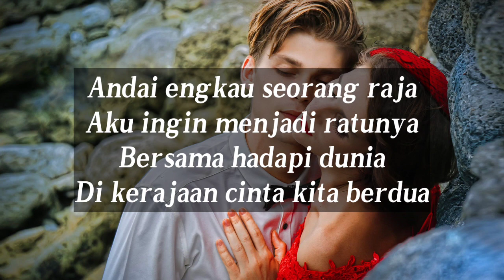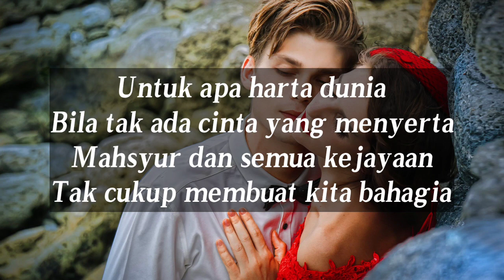Sekali Seumur Hidup-Lesti Kejora|Cover Janna (Liriks)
Sekali Seumur Hidup-Lesti Kejora|Cover  Janna (Lyric)

viral, viral tiktok, tiktok viral, lagu indo mantap, lagu indo, lagu baru, lagu terkenal, lagu popular, lagu populer